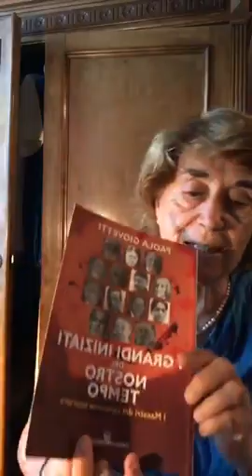Paola Giovetti per lux 16 luglio 2020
live  di Paola  Giovetti  di  giovedi 16 luglio 2020

per "LUX" L'UNIVERSITA' DELLA  CONOSCENZA

I GRANDI INIZIATI
RUDOLF STEINER